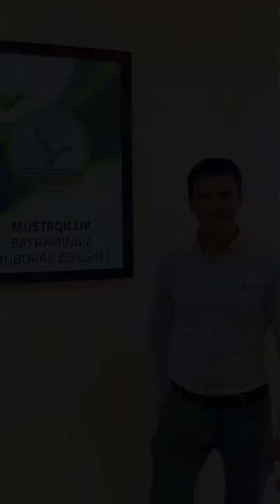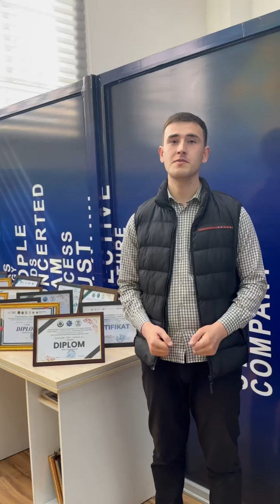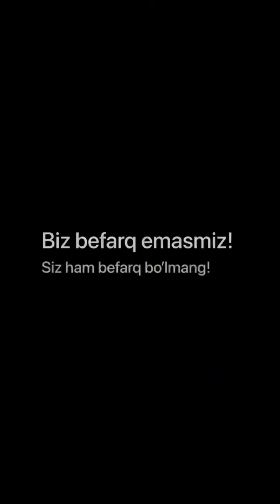Men yangilanayotgan Konstitutsiyaga befarq emasman!